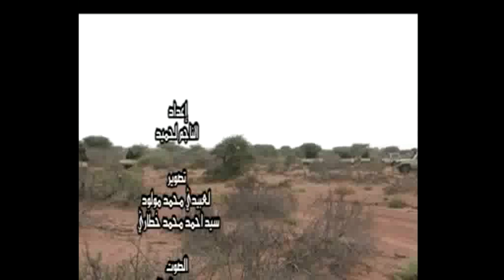Ejercito de liberación Saharaui جيش التحرير الصحراوي PART 3º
ejercito sahara polisario marruecos argelia mauritania egipto revolucion intifada aljazeera aminatu haidar aminatou mohamed abdelaziz rasd
البوليساريو موريتانيا الصحراء الجيش المغرب الجزائر مصر ثورة الجزيرة الانتفاضة أمينتو حيدر الجمهورية الصحراوية محمد عبد العزيز